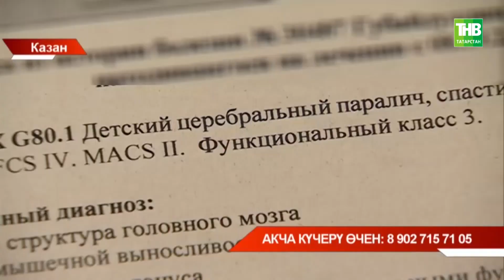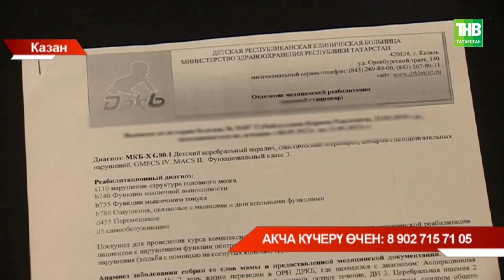Балага ярдәм кирәк